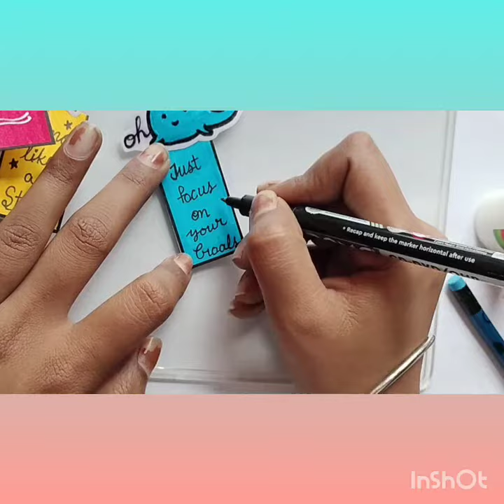Diy cute Bookmarks ideas 💡✨🥰 How to make cute bookmarks with paper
diyDiy cute Bookmarks ideas 💡✨🥰 How to make cute bookmarks with paper